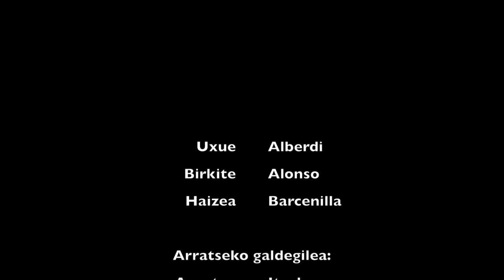4 5 EMAKUME SORKUNTZA DARABAGU! Arantxa Iturbe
EMAKUME SORKUNTZA: Ekosistemaren kartografia berriak
2020ko Martxoaren 6a
Amurrio, La Casona Jauregia.
Araba Euskaraz 2020
Aresketa Ikastola
DARABAGU!

Emakume sorkuntza DARABAGU! Arantxa Iturbe, Euskadi Irratiko “Arratsean” kultur behatzailea, errealitatea islatzeko mapen ezintasunaz ausnartzen Kultur ekosistemaren kartografia berriak marraztera goazen honetan. Mahaiaren bueltan: Uxue Alberdi, Birkite Alonso eta Haizea Barcenilla, Izar Mendigurenen gidaritzapean (Aiaraldea).